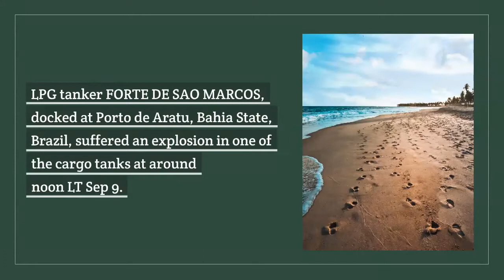MARITIME ACCIDENT: How LPG tanker explosion happened in Brazil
LPG tanker FORTE DE SAO MARCOS, docked at Porto de Aratu, Bahia State, Brazil, has exploded, according to FleetMon.

It stated: “LPG tanker FORTE DE SAO MARCOS, docked at Porto de Aratu, Bahia State, Brazil, suffered an explosion in one of the cargo tanks at around noon LT Sep 9.

“Explosion was followed by a lot of white smoke billowing from ship’s cargo area. Understood there was no fire, no injures reported so far, the extent of damages unknown.

“Naval Inspection team said there was only one explosion that occurred during tank’s degassing procedures, and there is no risk of new explosions.”